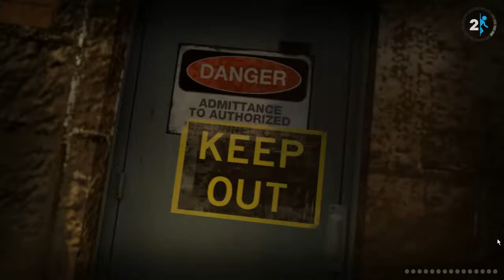Portal 2 HD (Blind) - Episode 15 - The Orange Potato Speedtrack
Suitable for everything that can run, so oddly enough, a potato can't use that speedtrack.